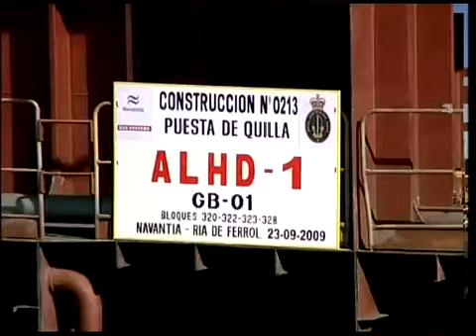INFORMATIVO 06 09 2013 PARTE 1